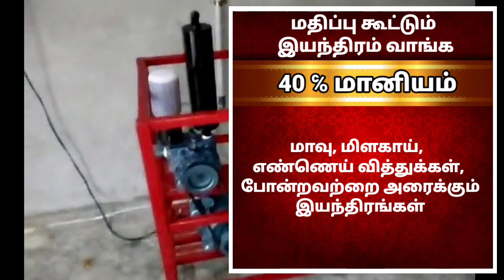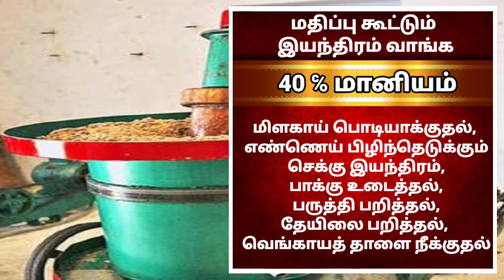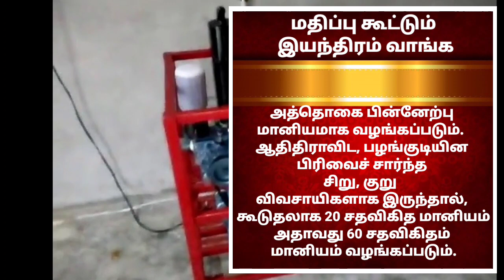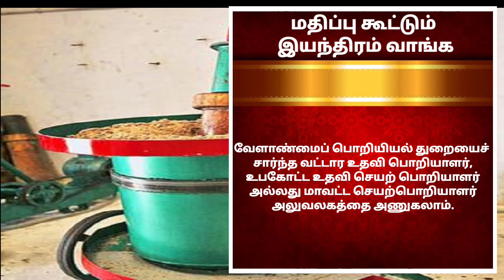விவசாயிகளுக்கு மகிழ்ச்சி செய்தி மானிய விலையில் இயந்திரம் | how to apply